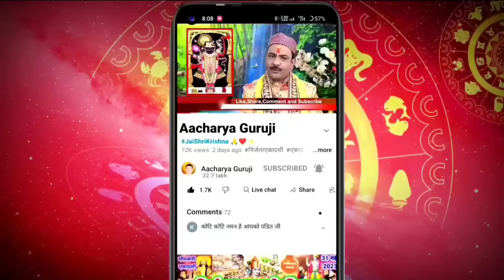6 या 7 सितम्बर कृष्ण जन्माष्टमी कब मनाएं? जन्म का शुभ समय? व्रत कब करें?aacharyaguruji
6 या 7 सितम्बर कृष्ण जन्माष्टमी कब मनाएं? जन्म का शुभ समय? व्रत कब करें?aacharyaguruji

Janmashtami 2023: कब मनाई जाएगी श्रीकृष्ण जन्माष्टमी? जानिए, सही मुहूर्त और व्रत के पारण का सटीक समय

Janmashtami Kab Hai | Janmashtami 2023 Date | Krishna Janmashtami 2023 Date Time |जन्माष्टमी 2023 कब
जन्माष्टमी व्रत कैसे करें | Janmashtami Vrat Ki Vidhi Kaise Palan Kare?

janmashtami 2023
janmashtami 2023 date
krishna janmashtami
janmashtami
krishna janmashtami 2023
krishna images
janmashtami kab hai
janmashtami date 2023
janmashtami 2022
krishnashtami 2023
krishna jayanthi
janmashtami kab hai 2023
जन्माष्टमी कब है
janmashtami 2023 date in india
krishna drawing
krishna janmashtami date 2023
janmashtami drawing
when is janmashtami in 2023
krishnashtami 2023 date
janmashtami decoration
krishna photos
4
Krishna Janmashtami • 2023 • Ashtami